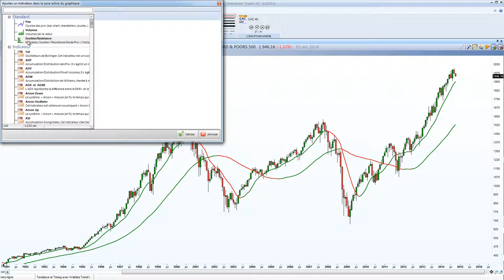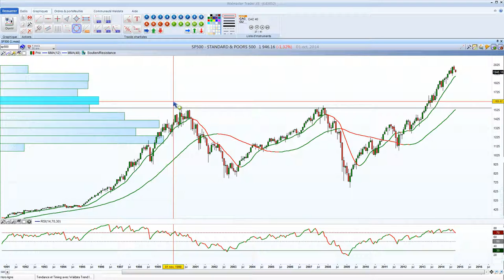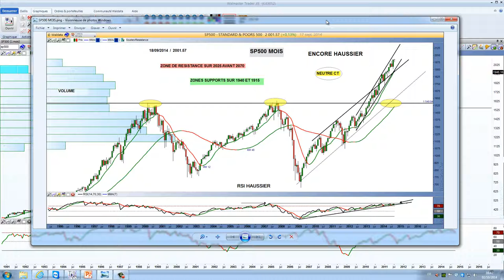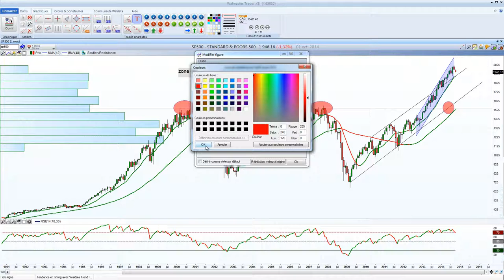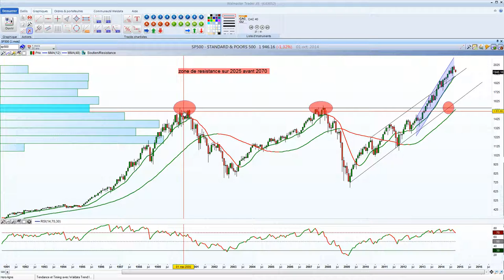Bourse et trading - Tutoriel : Tracés chartistes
Comment travailler avec les outils chartistes